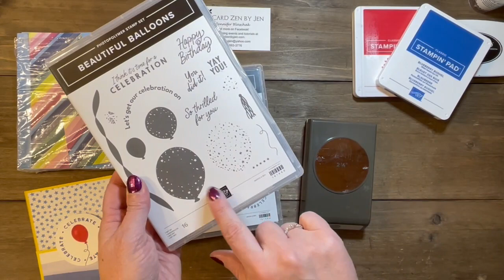Circle Sayings Fun Fold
Another Manic Monday 5 minute card. This week we are featuring the Circle Sayings, Beautiful Balloons and fun fold!!!  This is so quick and easy... you will be making these cards in no time (well, about 5 minutes!)  Head over to my blog for the written measurements.